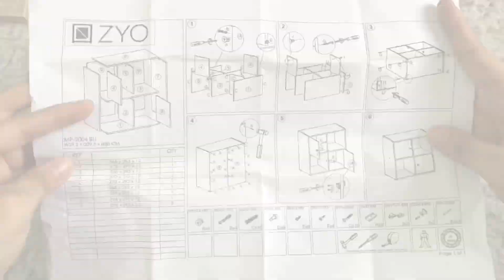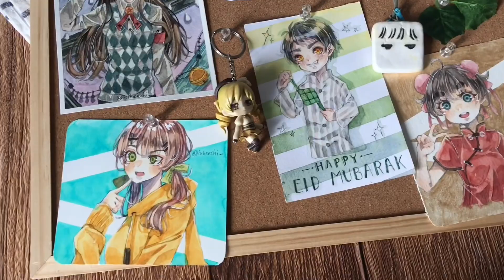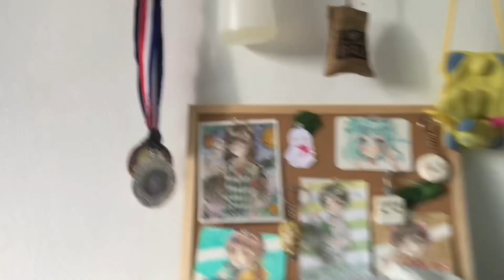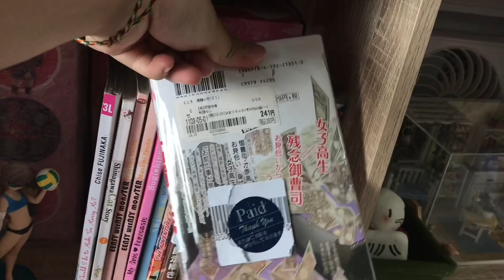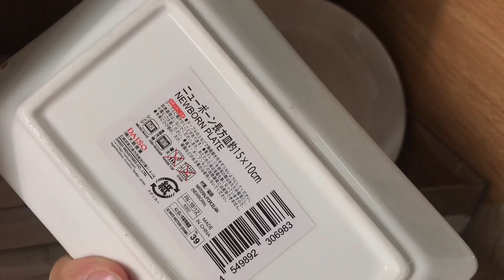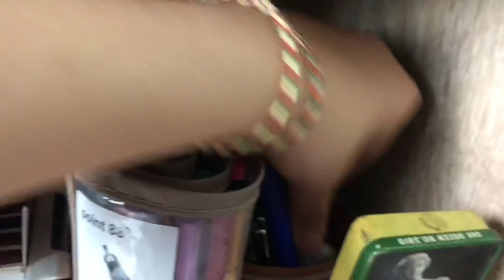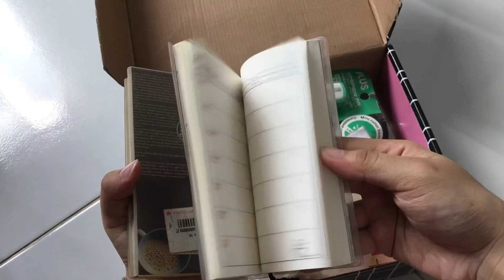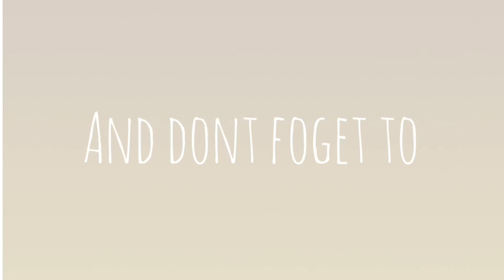REORGANIZING A PART OF MY ROOM+TOUR (INDONESIA) 🔨✨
Shopee haul:

🔨 toko: yudy77
Rak lemari RP 204,250

Personal: @putri_hee
Art acc: @fuheechi_